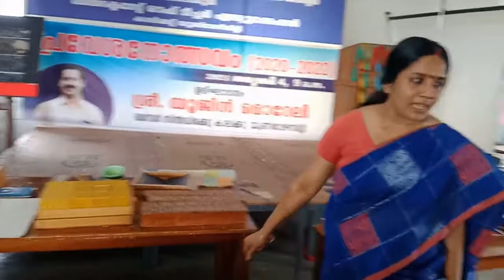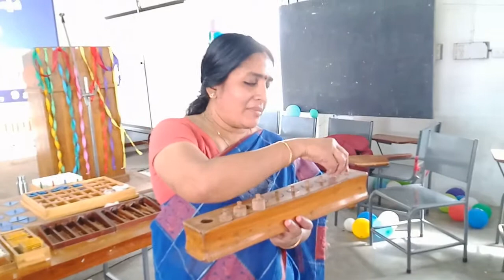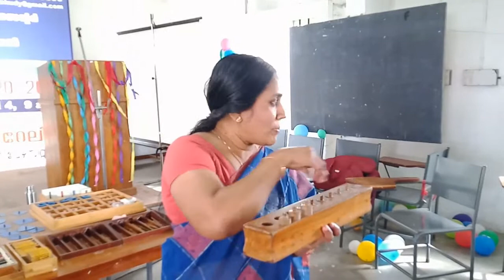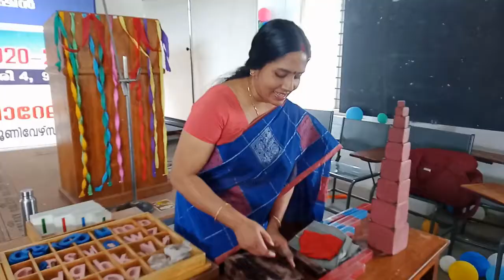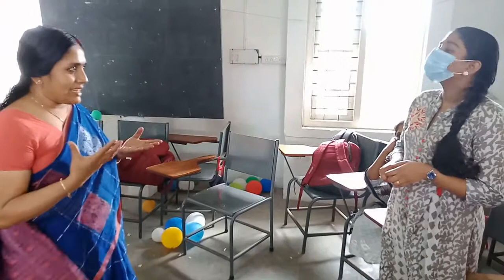Montessori training -Sreeja V B, Swabhav Montessori - Kidangoor